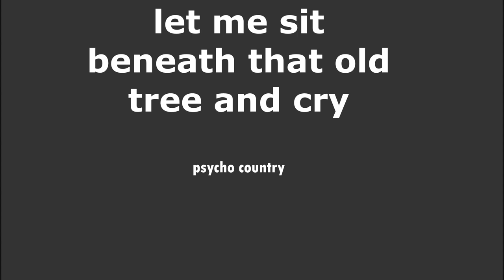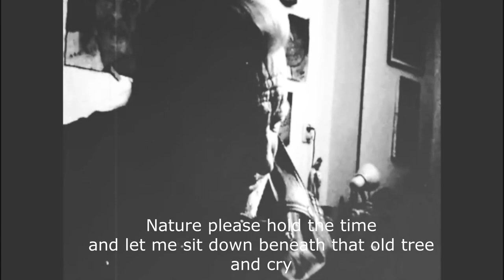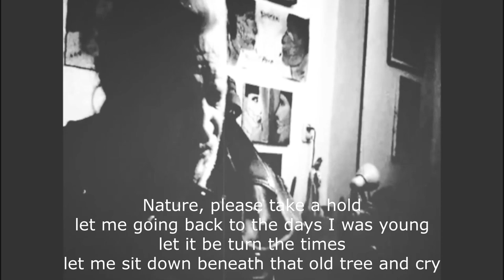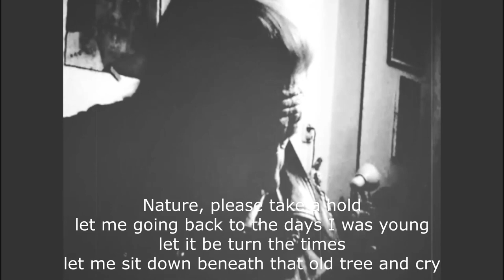Let Me Sit Beneath That Old Tree And Cry (true anecdote) original (subtitled)